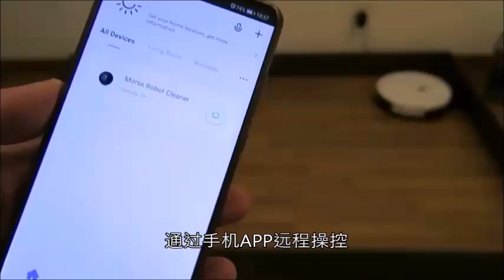Morse Robomate Demo